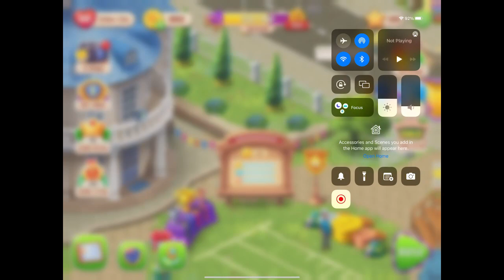Homescapes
The game features:

● A huge, beautiful mansion: discover all the secrets it holds!